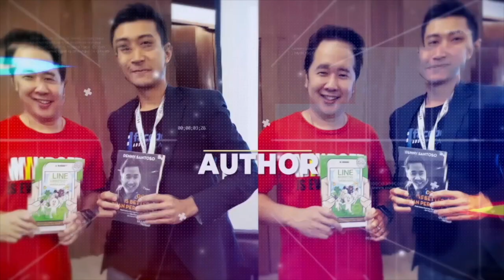Bagaimana Anda Menang dalam Setiap Negosiasi ? - by Sejuta Pengusaha (Video Teknik Jualan)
Kunci dalam negosiasi adalah memahami prinsip dasar dari keinginan. Apakah itu ?

Sejuta Pengusaha adalah chanel yang dibuat oleh Andika Putra (@andikakusumah) dan Jafrial (@jafrial) dengan tujuan berbagi banyak hal kepada generasi millenial pada khususnya dan masyarakat Indonesia pada umumnya.

Misi kami adalah mencetak Sejuta Pengusaha di tahun 2020.

Yuk dapatkan konten seputar Tips Bisnis, Motivasi, Life Wisdom dan Success Story di chanel Sejuta Pengusaha.

Jangan lupa bagikan video kami dan browse puluhan video yang telah kami buat untuk Anda.

Salam Sejuta Pengusaha !!